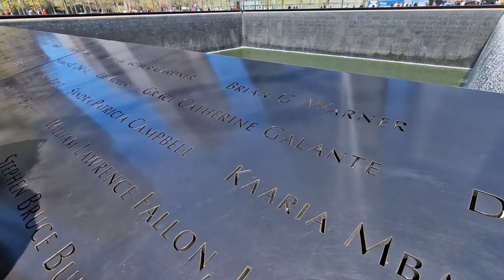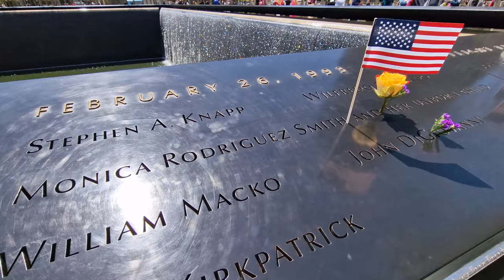Ground Zero 9/11 Memorial à New York 🇺🇸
@Travel_4k présente : le mémorial du 11 septembre 2001.
Ground Zero à New York est l’endroit où se trouvaient autrefois les Twin Towers. Mais aujourd’hui, le 9/11 Memorial marque le site du World Trade Center. Ground Zero est toujours un lieu impressionnant pour beaucoup de gens. Vous pouvez visiter le 9/11 Museum ou vous promener dans le mémorial créé à la mémoire des 2 752 victimes des attentats.

Retrouvez mes autres  vidéos  sur les USA en cliquant sur les liens suivants :

_ New York City , USA 🇺🇲 | Visite des Lieux Principaux à Voir Absolument | New York en 4k Ultra HD
_ Visite du Manoir Marble House à Newport dans le Rhode Island | Le Petit Versailles des USA 🇺🇸
_ World Trade Center | Intérieur & Extérieur de l' Oculus : la gare la plus futuriste de New York 🇺🇸

➡️ Devenez membre en souscrivant a ma chaîne pour accéder a des contenus exclusifs et a des Chat privés pour partager nos expériences sur nos voyages et autres. Cliquez sur le lien ci dessous